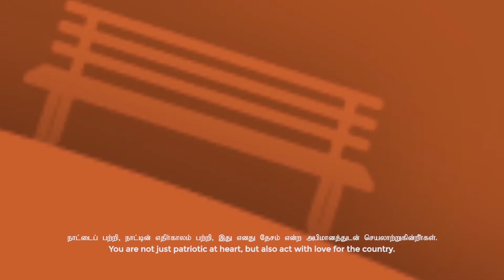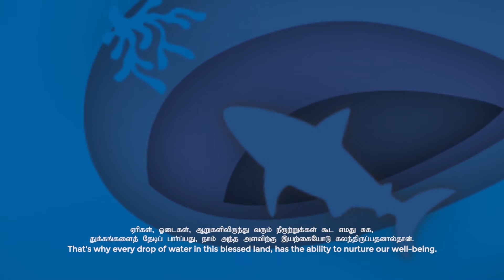Fairfirst New Year Wish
A heart-warming piece of work we did for Fairfirst Insurance. Working together with Fairfirst always reminds us how resilient we are as a nation. Regardless of the tragedies and heavy days, we continue to stand strong, smile and move on.That’s the kind of optimism we’ve cultivated.
The new year can get tough. But with sensible optimism, there’s always room to get closer to a better and brighter tomorrow.
There's a lot more to come. So, keep watching this space.